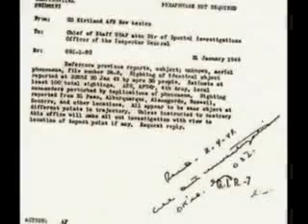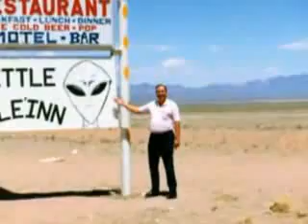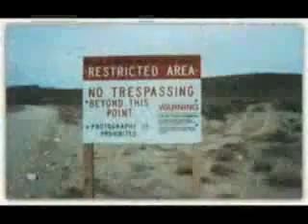William Cooper and His Death (Pt. 2)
Milton William Cooper (May 6, 1943 - November 5, 2001) was an American writer, shortwave broadcaster. Cooper came to public awareness in the late 1980s.

The son of a U.S. Air Force officer, Bill graduated in 1961 from Yamato High School in Japan, and enlisted in the U.S. Air force. He was honorably discharged in 1965, and enlisted in the U.S. Navy in December of that year. He served in Vietnam, rising to the rank of petty officer. Cooper was awarded the Navy Commendation Medal with combat V and the Navy Achievement Medal with combat V. He was honorably discharged in 1975.

Death
By 1998 Cooper was living in Arizona. There was a warrant for his arrest due to claims by a local doctor that Cooper made threatening actions when the doctor was loitering near Cooper's home. Cooper said he would meet with armed resistance any attempt to execute what he saw as "unlawful warrants." Later a warrant was issued for aggravated assault with a deadly weapon, following a dispute with a local man who was stalking Cooper. According to Commander X, in March 1999 Cooper sent his family out of the United States for their security. He lived and worked alone with his two dogs, one rooster, and one chicken until his death in 2001. In July and September 2001, Cooper was accused of using a handgun to threaten a loiterer near his home in Eagar, Arizona.

On November 5, 2001, officers of the Apache County Sheriff's Office decided to serve Cooper a warrant based on the above-mentioned charges. For reasons not explained, the Sheriff's Office sent deputies to Cooper's home at approximately 11:00PM, and instead of knocking on his door and announcing themselves, the deputies attempted to lure Cooper from his house by posing as citizens playing loud music on or near his property. Cooper, who was an above the knee amputee, went down to investigate the scene in his truck. It is disputed whether the deputies identified themselves or tried to serve an arrest warrant at that time. Nevertheless, Cooper announced he was returning to his house to contact the Eager Police Department, either to verify the warrant or to contact the local authorities in order to report what he may have still believed was a real disturbance. Before he could do so however, the sheriff's deputies tried to apprehend him, at which point shooting began. Although it is unclear who began firing, there are some who question the uncertain circumstances, and who was responsible for first shots fired. Cooper was armed and one deputy was wounded. Another deputy returned fire, killing Cooper. Milton William Cooper was 58 years old.